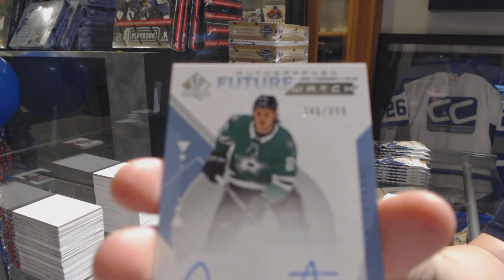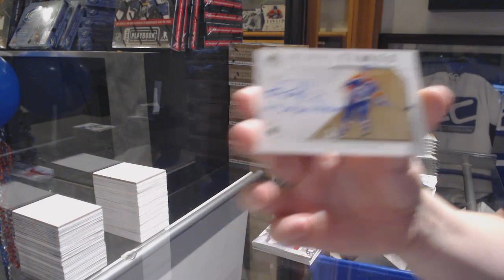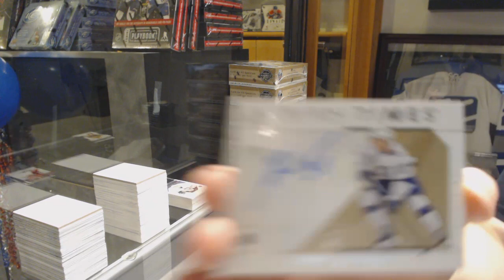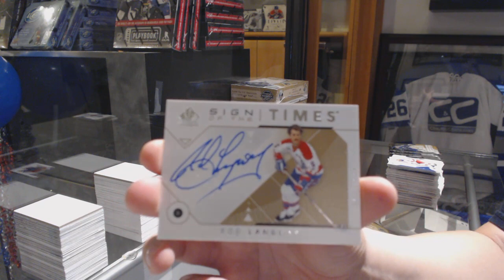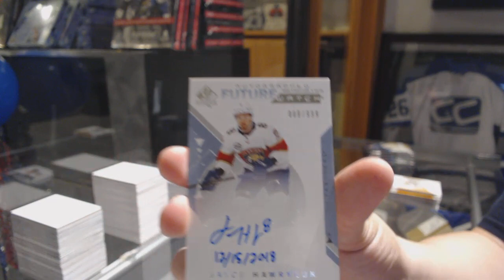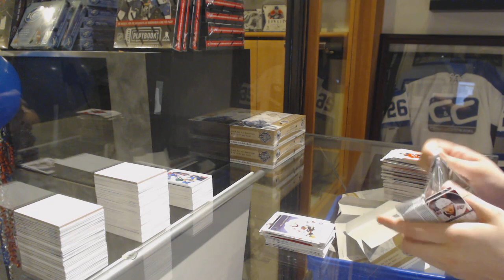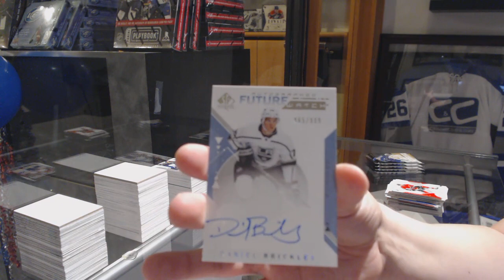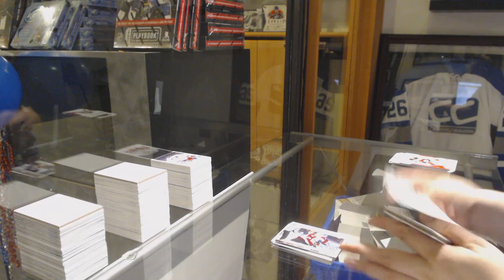18-19 Upper Deck SP Authentic Hockey 8 Box Case Break - C&C GB #9997